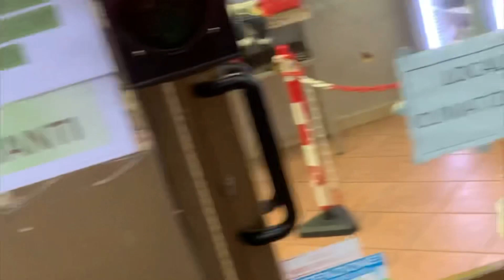Aaditya’s Birthday Celebration 🎉 🎂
Editor - DEEPAK-X-PRO.
Cameraman - Praveen Prasad.

 Birthday Special 🎉🎂!